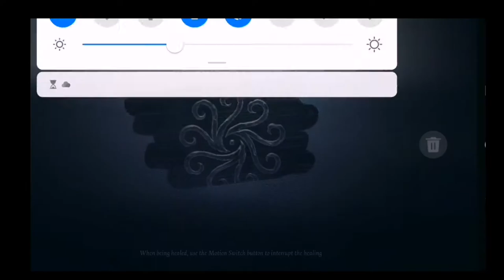How to use mercenary/Rescue Guide and Tips Survivor Rank | Identity V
This video will help those who are afraid to take rescue roles because of many double hit hunters or risk of getting terror shock. I did some perfect rescues in those replays and In one i did all rescues in match.
Mercenary Identity V#IDV#Best Game#Identity V Gameplay#Multilayer Game#IDVrescue